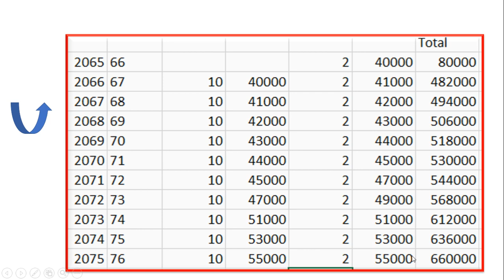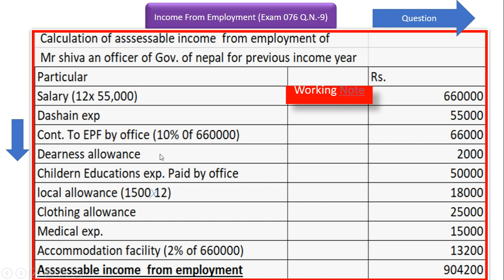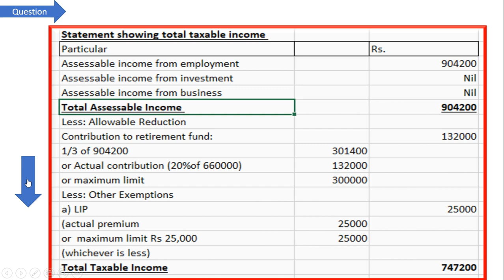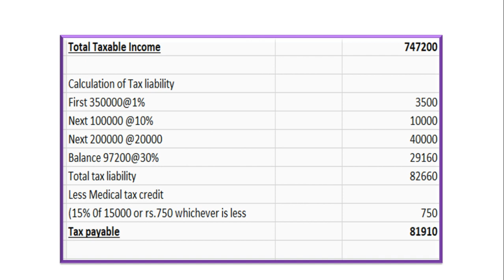BBS-3 YR Taxation (income from employment)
Exam solution 076